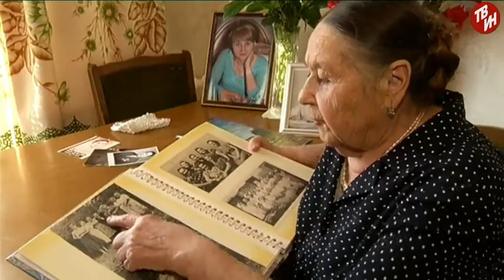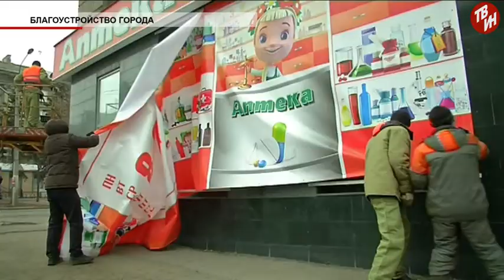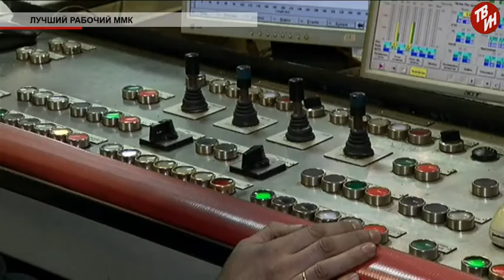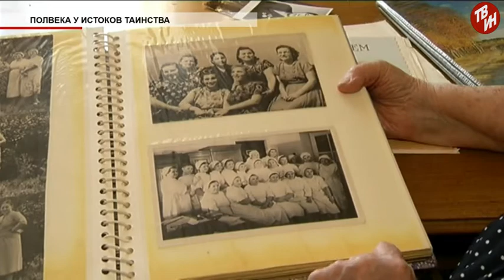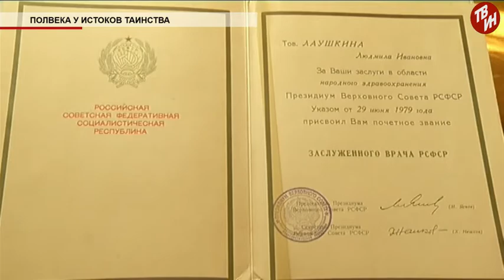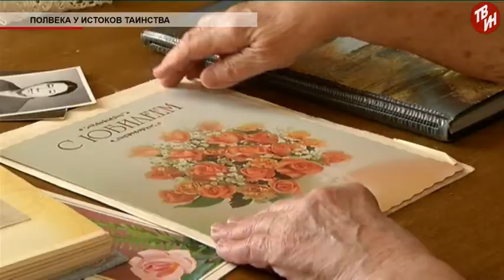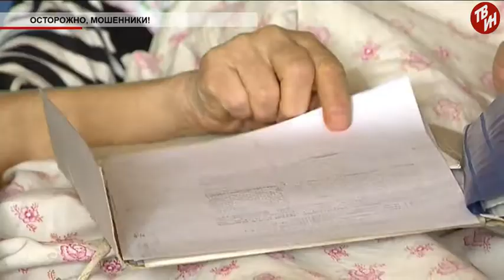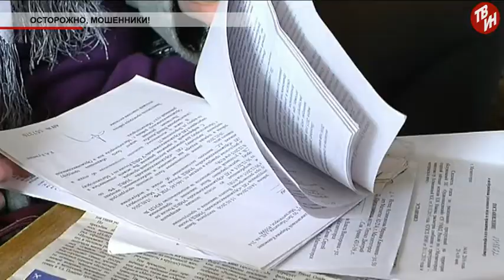Время местное Эфир: 15-03-2017